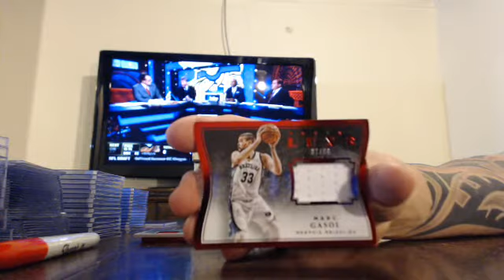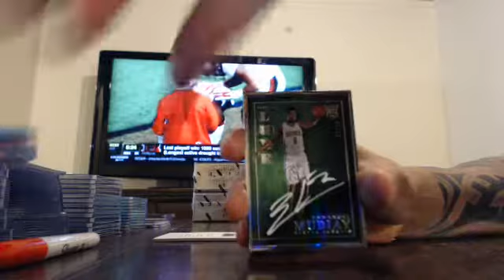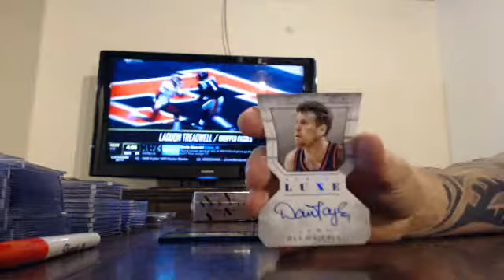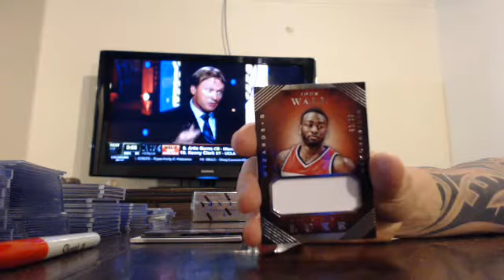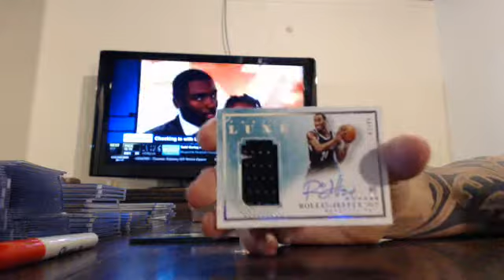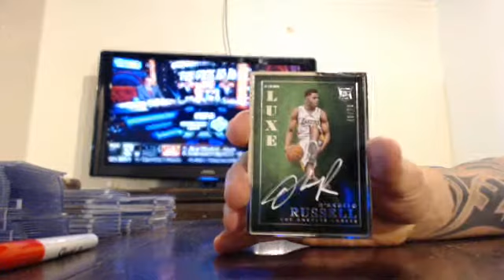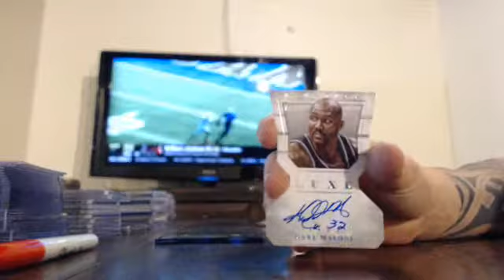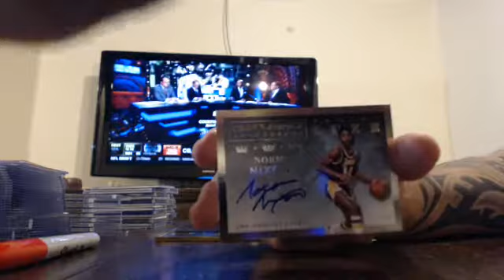majorlps 2015-16 luxe basketball case break 4/28/16 - ebay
luxe basketball case break from 4/28/16